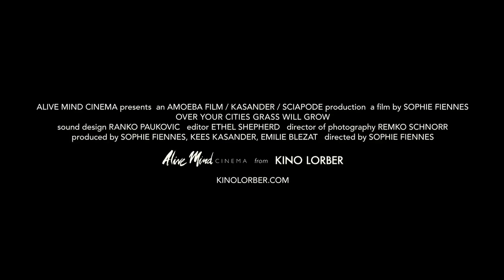Over Your Cities Grass Will Grow (official trailer)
A mesmerizing portrait of the artist Anselm Kiefer by acclaimed documentarian Sophie Fiennes (THE PERVERT'S GUIDE TO CINEMA), OVER YOUR CITIES GRASS WILL GROW is part tribute and part deconstruction; aided by beautiful widescreen cinematography, Fiennes captures the majesty of Kiefer's architectonic installations alongside observational footage of his work process.